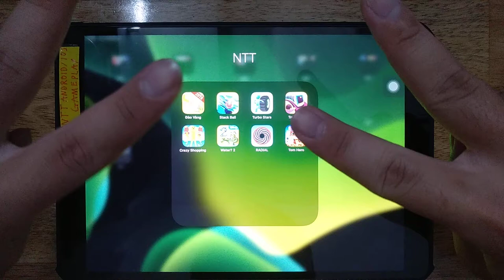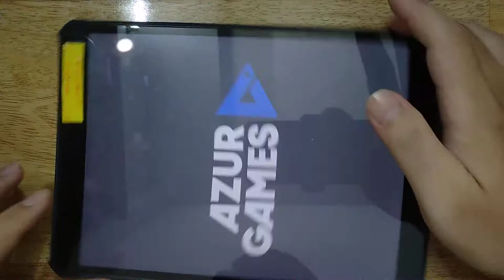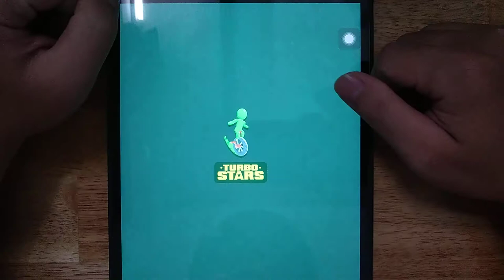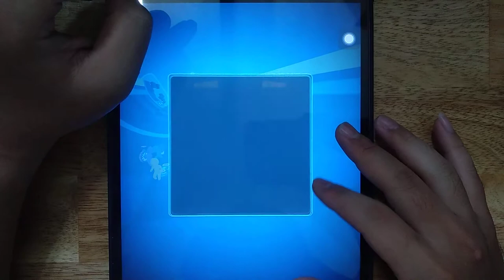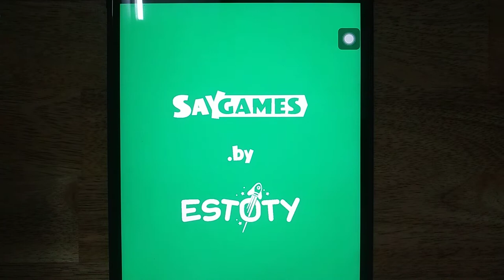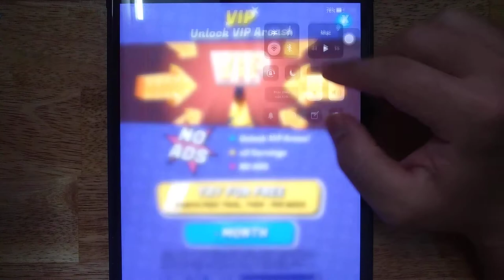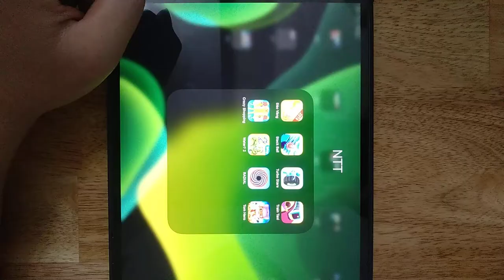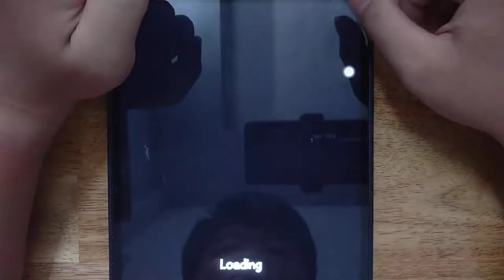Gold Miner, Stack Ball, Turbo Stars, Train Taxi, Crazy Shopping, Water 2, RADIAL, Tom Hero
Android GamePlay
iOS GamePlay
iPad GamePlay
GamePlay Walkthrough